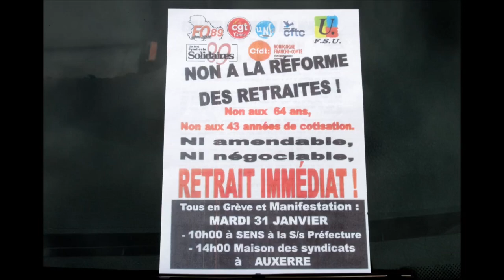Convergence - Tractage pour les retraites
Convergence - Tractage pour les retraites - 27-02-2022